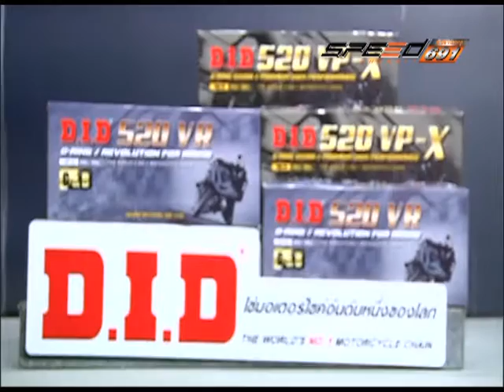SPEED RIDER B1 04 11 59